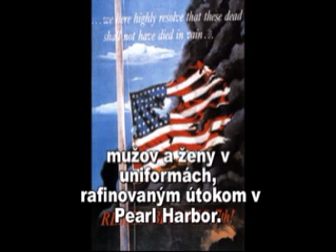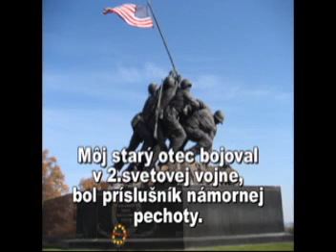Mark Levin tears imbecilic Tom Hanks to pieces.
Tom Hanks is arrogant and a historic illiterate. The Great one had a terrific comment about him.